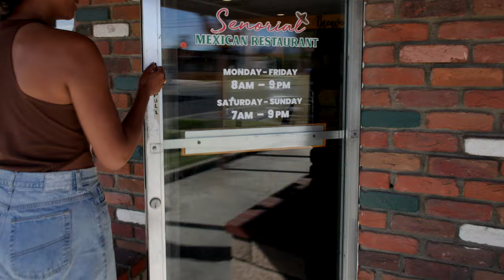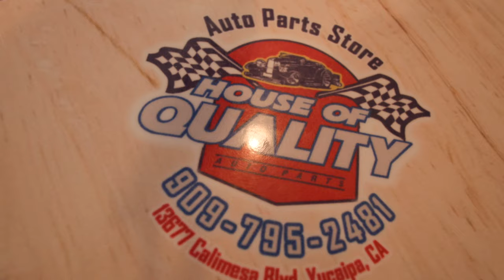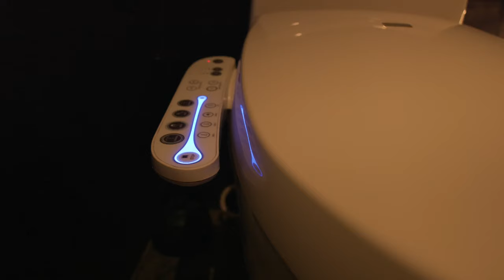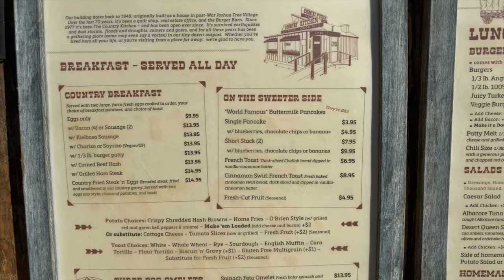Backstage of a yoga photo shoot in the middle of the desert!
In this video, Backstage at a yoga photo shoot in the middle of the desert! We're taking you behind the scenes of our recent yoga photo shoot in the heart of the desert. Watch Alessandro Sigismondi and Vanessa Dove team up to capture stunning shots of yoga poses amidst the natural beauty of the desert. From the initial planning and preparation stages to the final execution, you'll see the hard work and dedication that goes into creating the perfect shot. Take a journey with us through the mesmerising desert sceneries, and be inspired by the flexibility and strength of our yogis. This video is also a great way to get a glimpse of the great setup and teamwork behind the scenes.

My name is Alessandro Sigismondi and I'm here to share with you my journey of finding my true calling, following my passion, finding yoga, quitting my corporate job and becoming a full time photographer and content creator. On this channel, you will find videos about personal growth, spirituality, wellness, travel, photography and more. I hope to inspire you to live your best life and pursue your dreams.

Thank you for supporting Sigismondi
You can follow me also on: